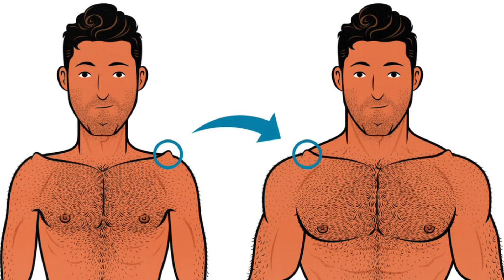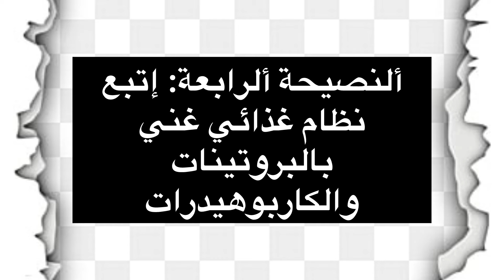@ ٤ نصائح لتظهر أضخم في مدة قصيرة